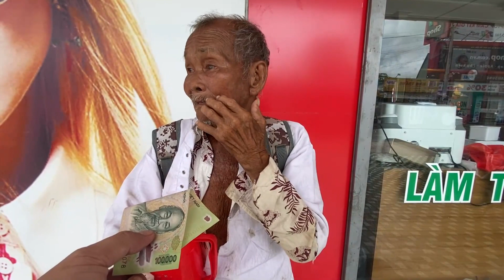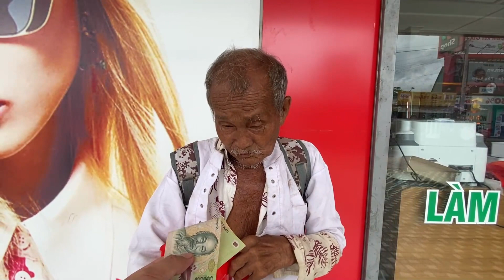Ông đi ăn xin để dành tiền mua hòm. CÂU CHUYỆN ĐAU LÒNG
KÊNH CỦA MÌNH CHUYÊN ĐI VỀ TIN TỨC, CUỘC SỐNG CỦA BÀ CON NÔNG DÂN Ở KHU VỰC ĐỒNG BẰNG SÔNG CỬU LONG, VÀ NHỮNG CÂU CHUYỆN LẠ ĐỂ ĐƯA TIN ĐẾN NGƯỜI XEM